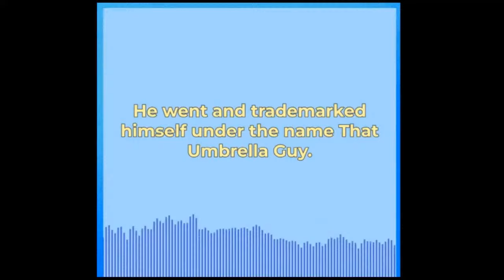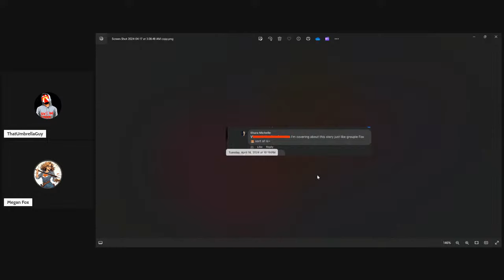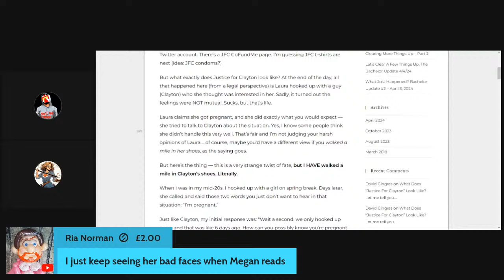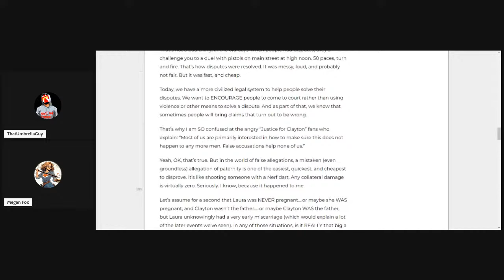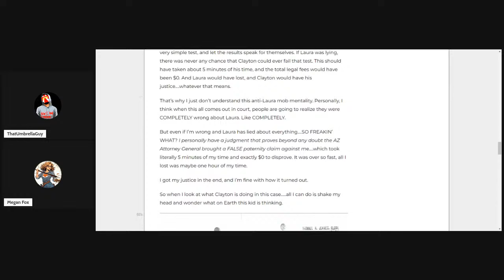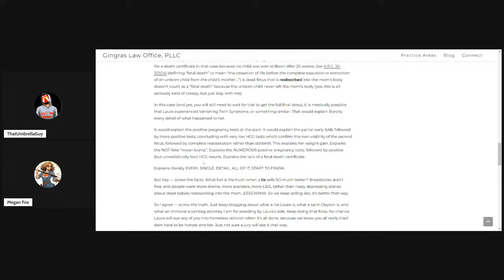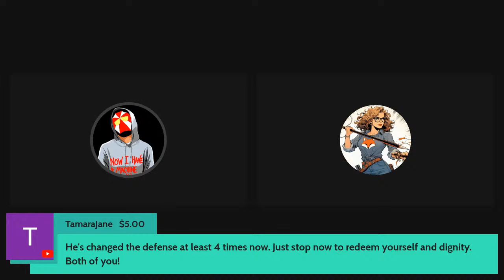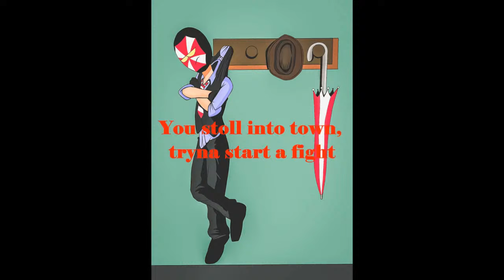LIVE! @WhatTheHales Jokealist FREAK OUT! Clayton Echard CRAZY! Trevor Bauer! W Megan Fox!